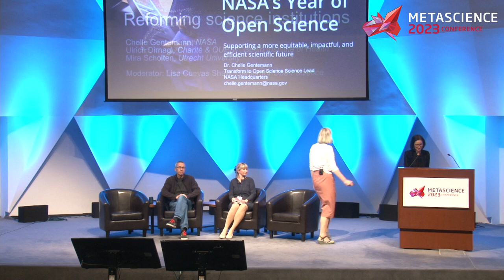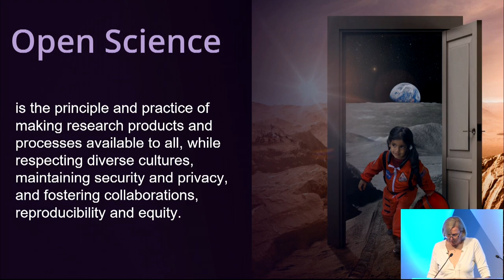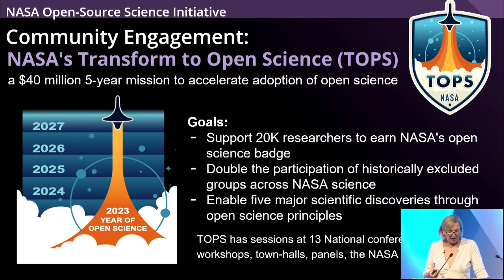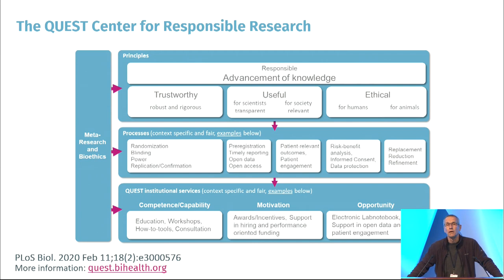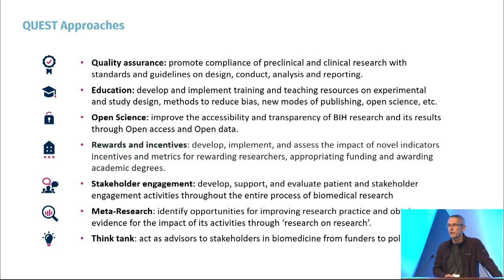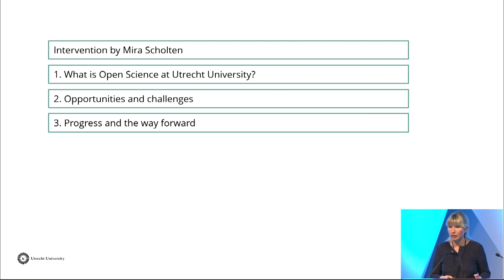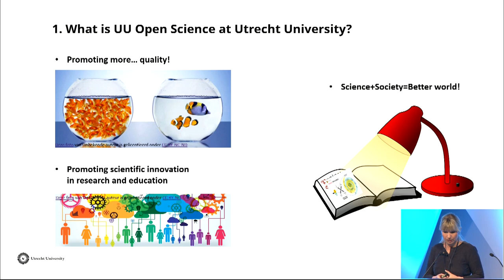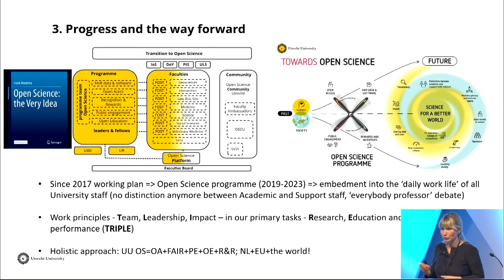Reforming science institutions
Session: Reforming science institutions

Speakers: Chelle Gentemann, Science lead, NASA Transform to Open Science Mission; Ulrich Dirnagl, Professor of Clinical Neuroscience, Charité Universitätsmedizin Berlin; Mira Scholten, Associate Professor of EU Law Enforcement, Department of Law Utrecht University

Moderator: Lisa Cuevas Shaw, Chief Operating Officer and Managing Director, Center for Open Science